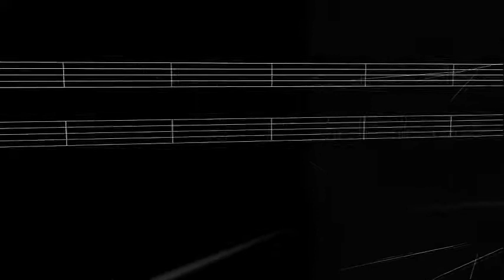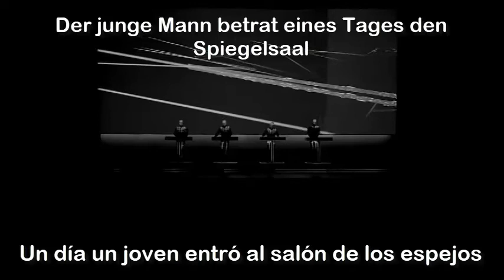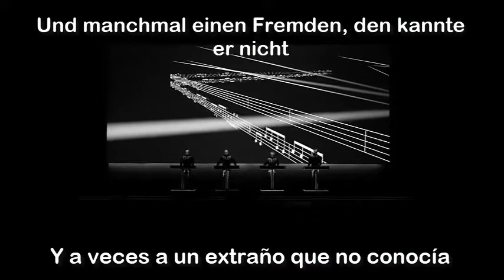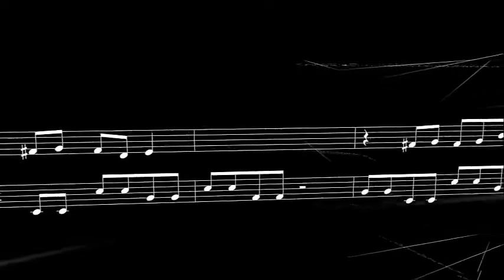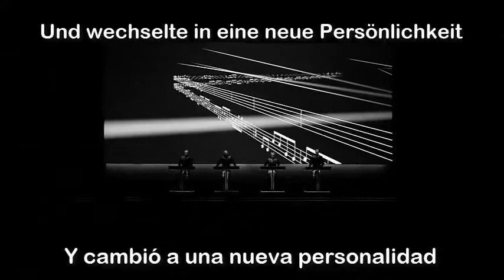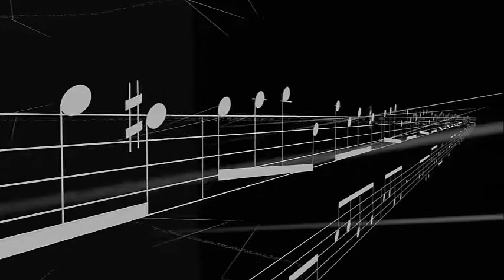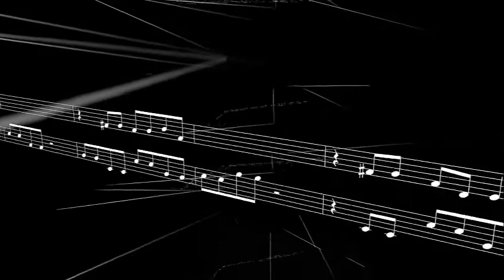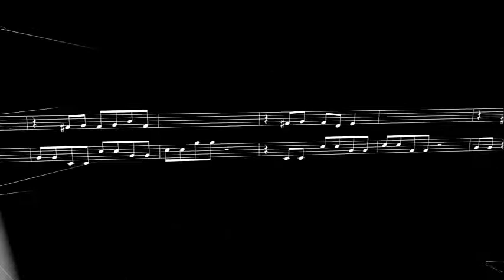Kraftwerk - Spiegelsaal (Subtítulos en Español)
Track numero 2 del sexto álbum del grupo alemán de música electrónica Kraftwerk, publicado en 1977.​

Este tema me parece uno de los más interesantes de Kraftwerk, tanto por la letra como por lo experimental que es.
"Incluso las estrellas más grandes se disgustan en el espejo de cristal".